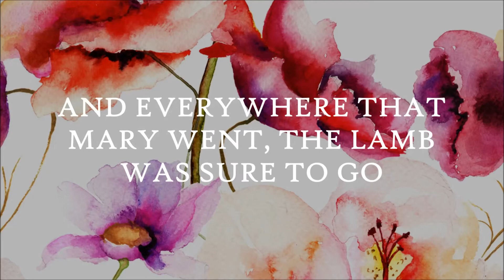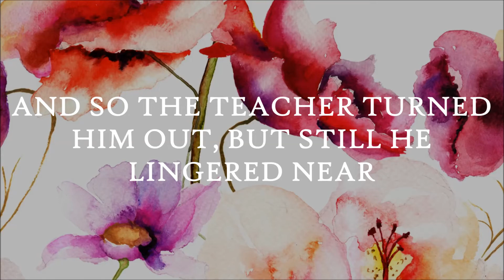Mary Had A Little Lamb (Remix) - Lyrics